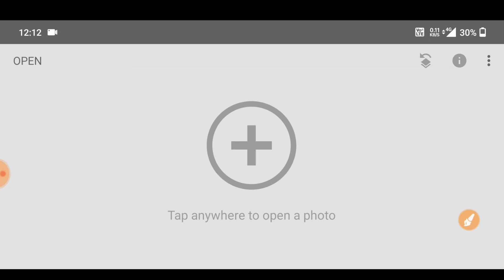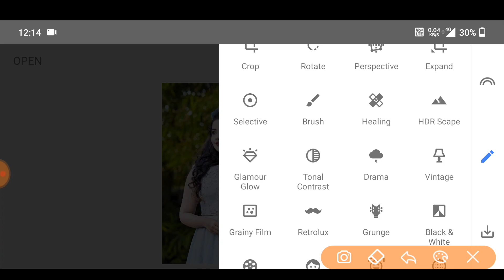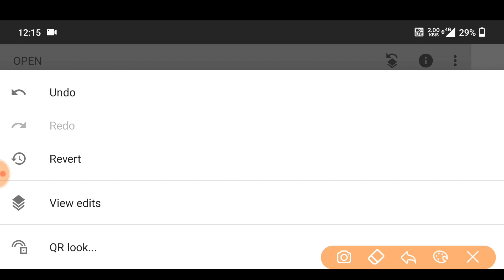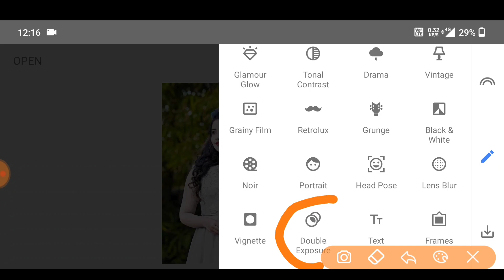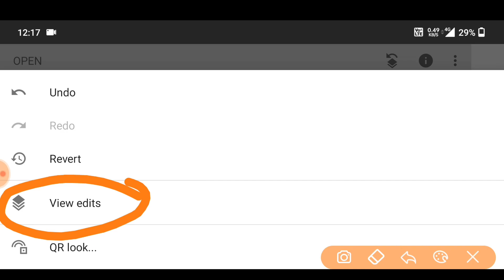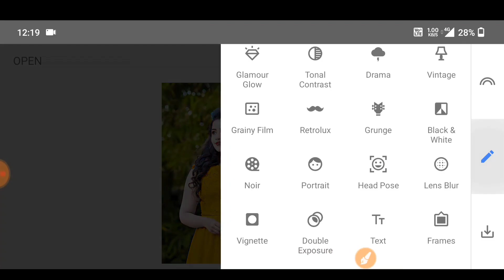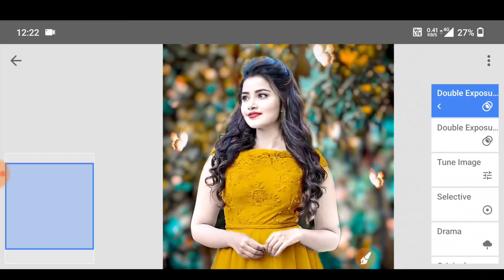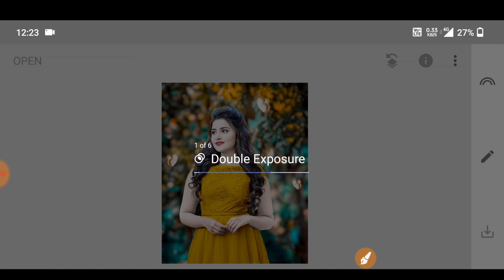Snapseed Face Smooth + Background Colour Change Tricks | Snapseed Photo Editing Tricks